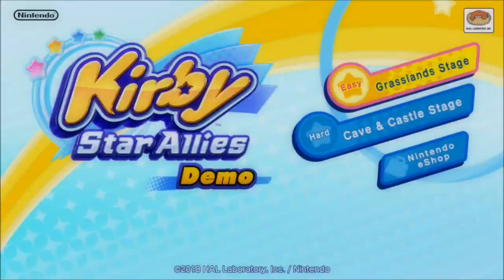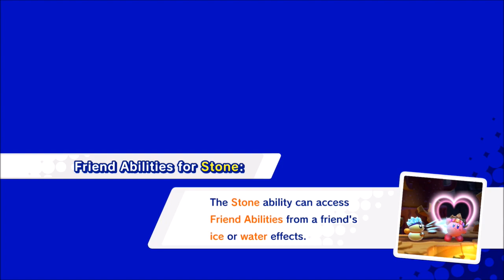[Kirby Star Allies] Demo Gameplay 2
I have a license to use Nintendo’s content in this video through the Nintendo Creators Program.